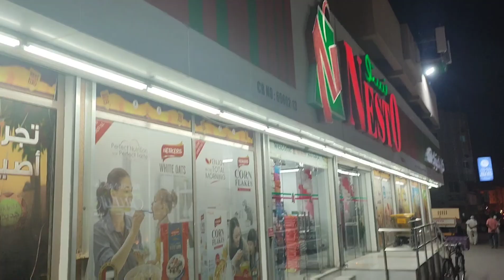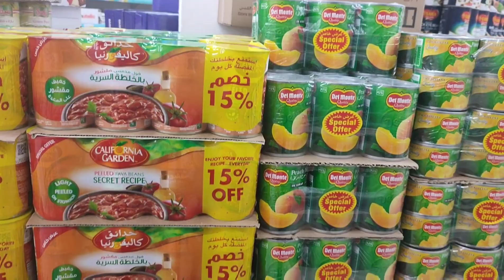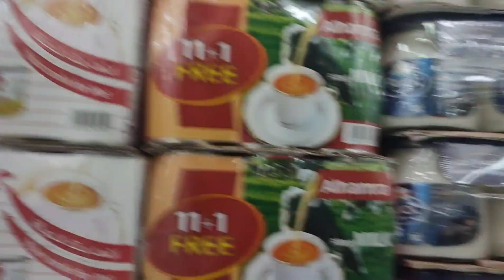NESTO HYPERMARKET BAHRAIN | East Riffa | Anwar Lifestyle